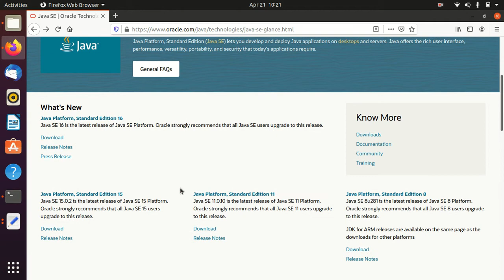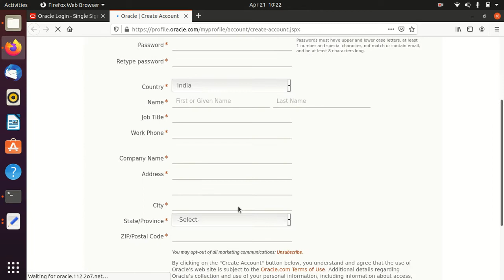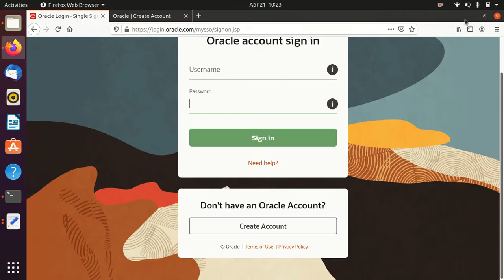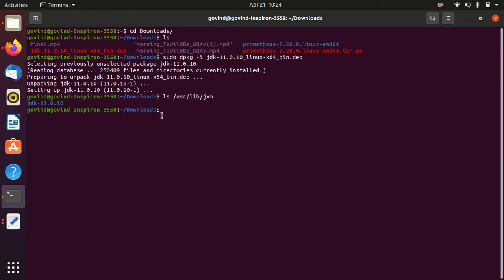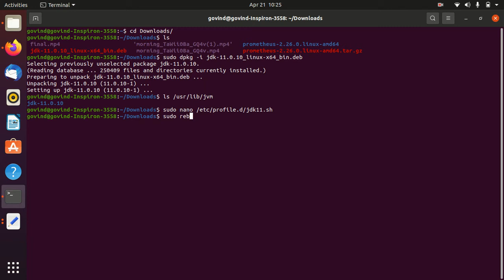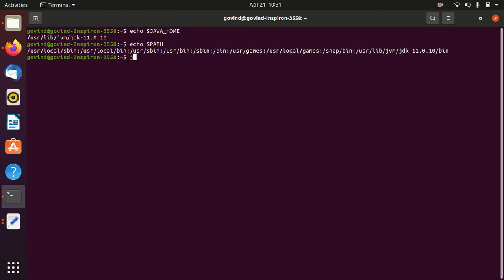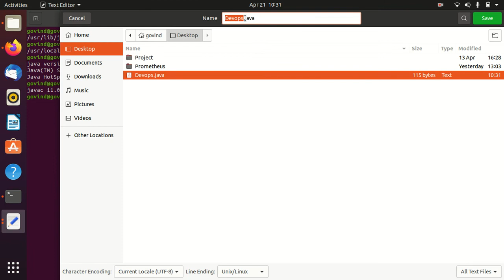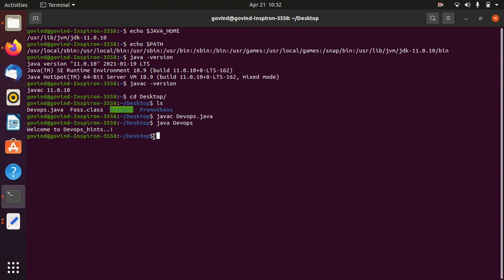How to Install Oracle Java 11 on Ubuntu 20 04 LTS | Download and Install Oracle JDK 11 on Ubuntu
In this Video we are going to cover How to Install Oracle Java 11 on Ubuntu 20.04 LTS Manually or any Cloud Instance like Amazon EC2, Azure VM, Google Compute Engine,etc. with preinstalled Ubuntu 20.04 LTS

#1. Download Oracle Java/JDK 11 on Ubuntu 20.04 LTS
#2. Install Oracle Java 11 on Ubuntu 20.04 LTS
#3. Adding Oracle Java/JDK 11 PATH
#4. Testing Java program on Oracle Java 11

How to Install Zulu OpenJDK version 11 on Ubuntu 20 04 LTS and Set JAVA_HOME Environment Variable